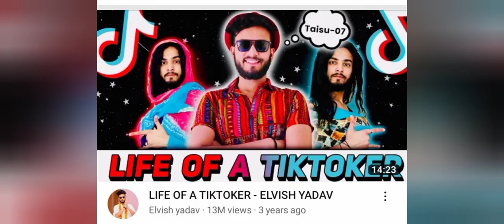Will elvish yadav Roast Team 07 again || Team 07 and elvish yadav होंगे आमने-सामने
Bubyeeee!